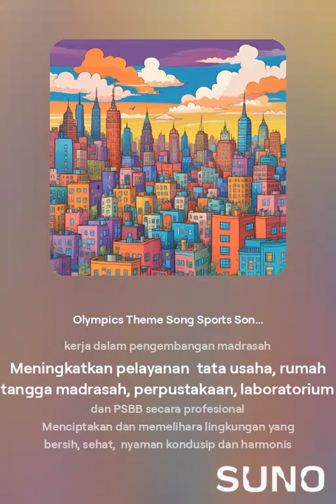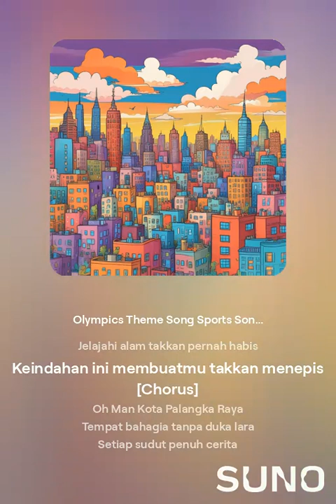Lagu Mankoraya 4